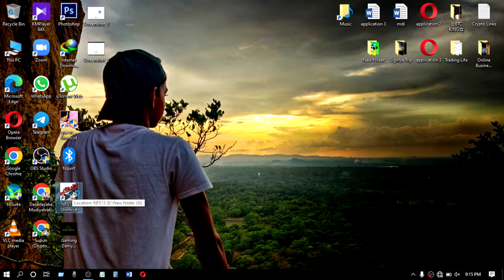Need For Speed Most Wanted (2012) GamePlay Walkthrough (Race 14) For PC.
Welcome you to Gaming Daniya YouTube channel.

This Video is About» Need for speed Most Wanted (2012) GamePlay Walkthrough (Race 14) For PC. |@GamingDaniyaOfficial

♦GamePlay Keyword Need for speed most wanted 2012 Game:
1. Open-world Racing: Explore a vast city environment freely.

2. High-speed Racing: Fast-paced races with intense action.

3. Police Pursuits: Evade and outrun law enforcement.

4. Vehicle Customization: Modify and upgrade cars to improve performance.

5. Autolog: Social network integration for competition and challenges.

6. Multiplayer: Online racing against other players.

7. Events: Diverse race types and challenges throughout the city.

8. Criterion's Gameplay: Emphasis on crashes, jumps, and environmental interactions.

9. Chase and Evasion: Engage in thrilling pursuits and escape tactics.

10. Achievements and Rewards:
Progression system with rewards for accomplishments.

♦GamePlay Tags For Need for speed most wanted game:
1. OpenWorldRacing
2. HighSpeedAction
3. PolicePursuit
4. VehicleCustomization
5. AutologIntegration
6. MultiplayerRacing
7. DiverseRaceTypes
8. CriterionGames
9. ChaseAndEvasion
10. AchievementsAndRewards

Keywords»🔴Need for Speed most wanted 2012

🔴Need for speed most wanted 2012 Part 13 download

🔴Need for speed most wanted 2012 GamePlay Part 13 Free

🔴Need for speed most wanted 2012 GamePlay Part 13 Release Date

🔴Need for speed most wanted 2012 GamePlay Part 13 Ps4

🔴Need for speed most wanted 2012 Full GamePlay

🔴Need for speed most wanted 2012 System requirements

🔴Need for speed most wanted GamePlay PC

🔴Need for speed most wanted 2012 GamePlay PC

🔴Need for speed most wanted  GamePlay Multiplayer

🔴Need for speed most wanted 2012  GamePlay Ps4

🔴Need for speed most wanted 2012 remake

🔴Need for speed most wanted remake

🔴Need for speed most wanted 2012 APK

🔴Need for speed most wanted APK

🔴How to Play Need for speed most wanted 2005 On PC

🔴Need for speed most wanted downloadable content

🔴Need for speed most wanted 2005 Steam

🔴Need for speed most wanted Ps4

🔴Need for speed: Most wanted 2012 walkthrough

🔴Need for speed most wanted original

🔴Need for speed most wanted Xbox 360

🔴Need for speed most wanted Remastered system requirements

🔴Need for speed most wanted 2012 GamePlay Race 13 For PC

🔴Need for speed most wanted 2012 GamePlay Race 13 Ps4

🔴Need for speed most wanted GamePlay

🔴Need for speed most wanted 2012 GamePlay Race 13 release Date

*PC Games Player*
Sir Lanka.